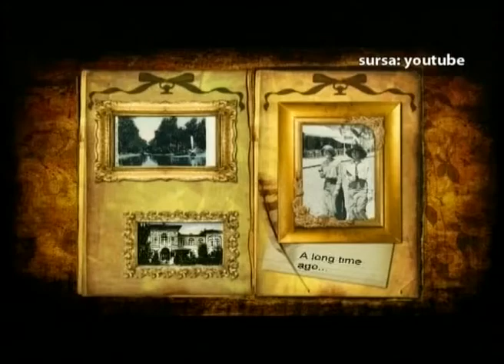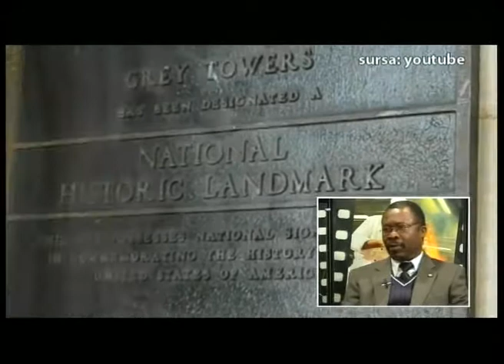Pasionat de viata 13.03.2012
TV Galati
Realizator: Lucian Tilea
Invitati:: Andy Pusca si Steve Michael